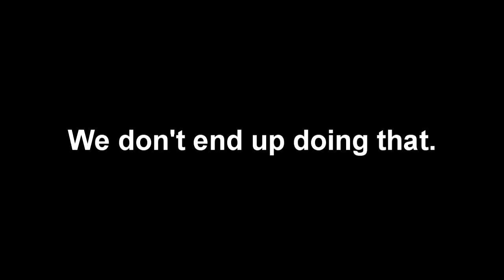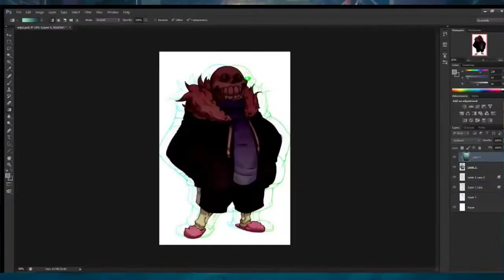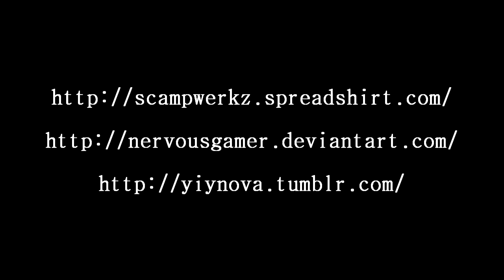GOLF WITH YOU FRIENDS WORLD CHAMPIONSHIP!!!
Truly a contest for the ages!

My fellow contestants!